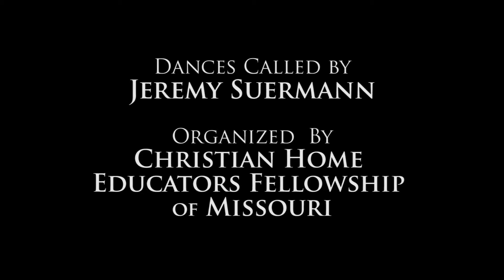Yellow Stockings - Dance - April 13, 2012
Dance called by Jeremy Suermann. Filmed on April 13, 2012.
Organized by Christian Home Educator's Fellowship of Missouri.